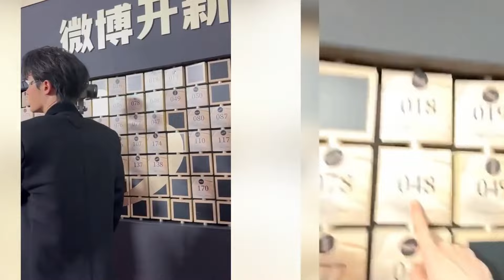【楊紫x檀健次】所有的相遇都是蓄謀已久！只有和楊紫在一起時，才會看到他笑啊！！！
小桃兔兔為大家帶來更多歡樂